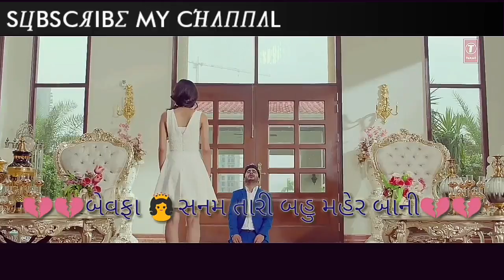Best status for WhatsApp